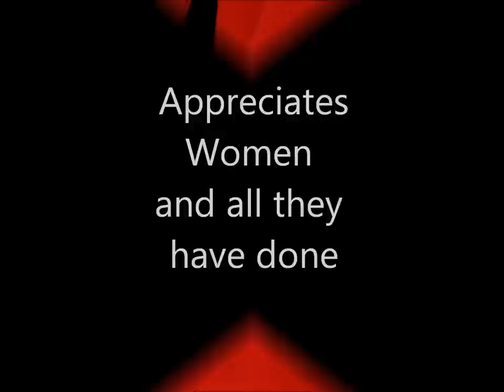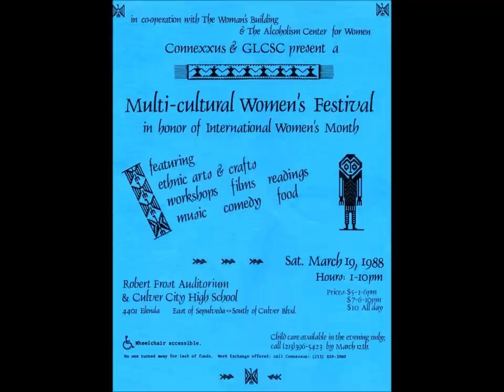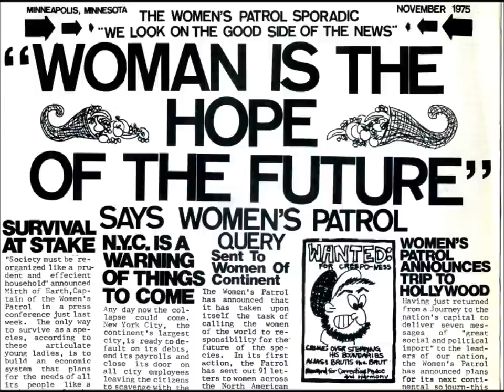The Mazer Lesbian Archives and Women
The June Mazer Lesbian Archives of Los Angeles  and Southern California houses almost a century of lesbian and feminist artwork, manuscripts, books, records, newspapers, magazines, photographs, games, organizational papers, tapes, letters, scrapbooks, clothing, and flyers.

Learn more about the Mazer Lesbian Archives of West Hollywood